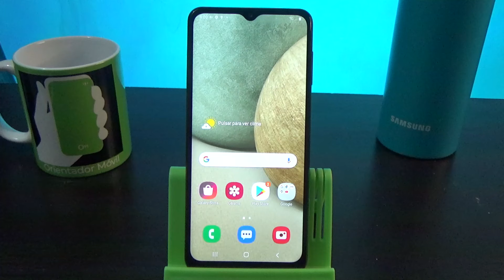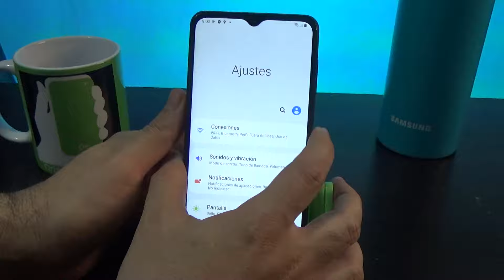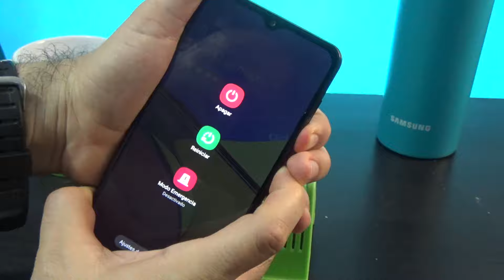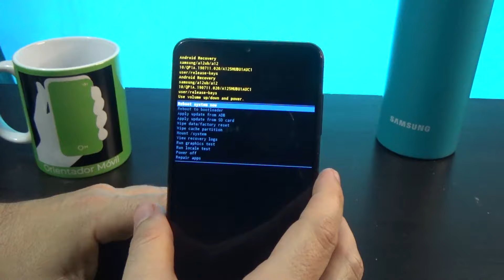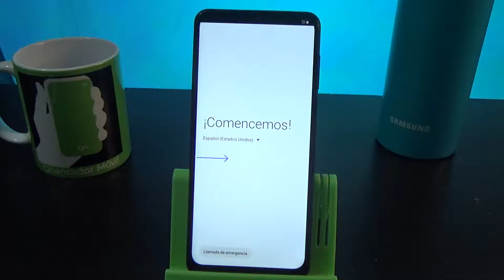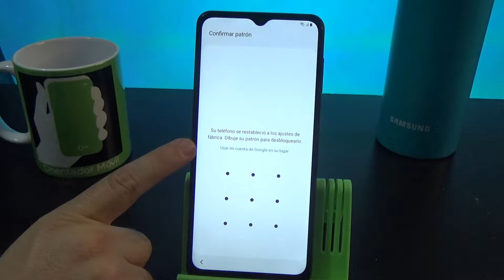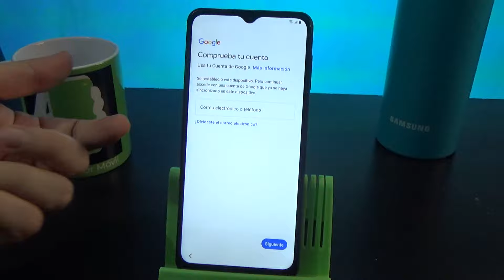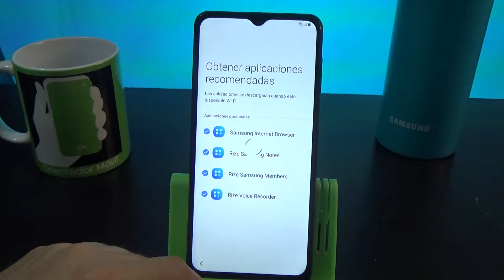SAMSUNG GALAXY A12 ☑️ Cómo Hacer Hard Reset, Borrado, Restaurar contraseña [FÁCIL]📱OrientadorMovil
Aprende a hacer Hard Reset tu Samsung Galaxy A12, de una manera muy fácil y rápido, quitando contraseñas, patrón o pin.